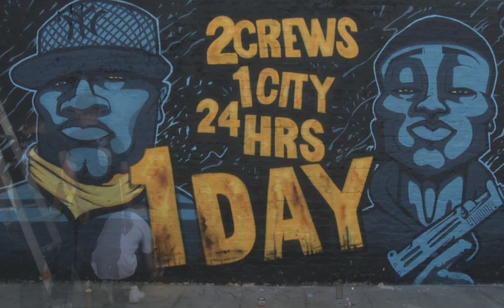1 Day out this Nov.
A day in the life of a youth in the hood.

One Day is a high octane movie through a day in the life of an inner city hustler.  The film follows Flash who wakes up to a phone call from Angel who is getting out of prison and wants the half a million pounds he asked Flash to look after. Flash is forced to strike a deal with Evil who lives up to his name. As the clock starts ticking Flash is pursued by everyone from a rival gang, the police, three irate babymothers and his granny with Pest, a little hood rat, for company.

Entirely street cast film, the film was shot on location in Birmingham.  It features original hip hop and grime tracks - as well as gospel, reggae and spirituals -making it the first ever British hip hop film.  While Flash gets robbed, harassed and shot at, the film explores life for many young men in the Afro-Caribbean community which originated the urban music at its heart.